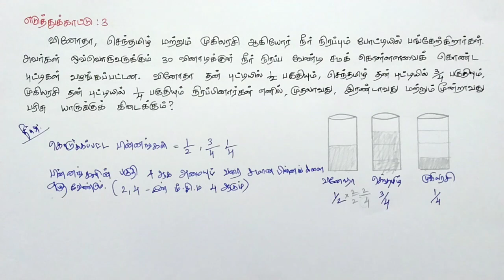Class 6 Term 3 Maths Chapter 1 Example 3